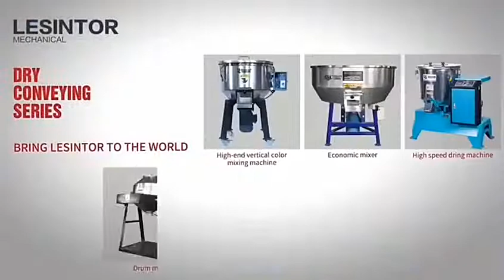Mixer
Bodiness barrel with high steel, antiseptic and antirust.